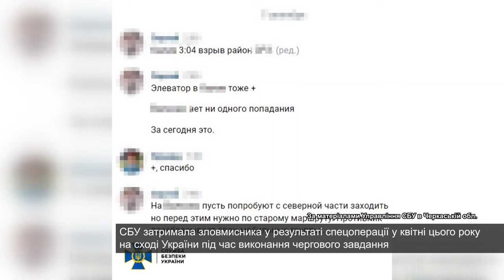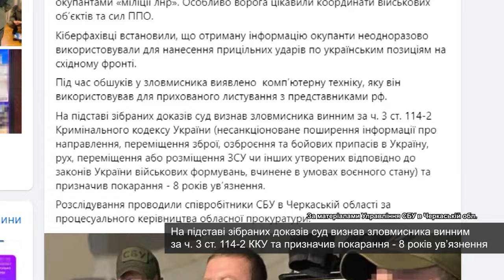За матеріалами СБУ 8 років тюрми отримав ще один коригувальник ракетних ударів рф